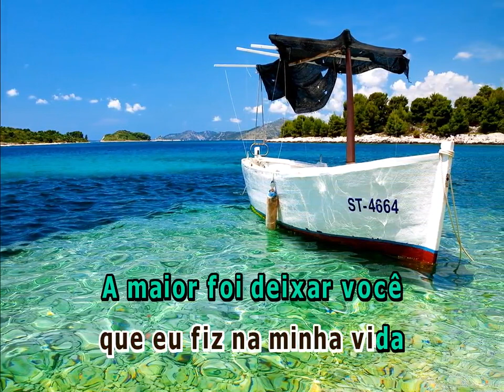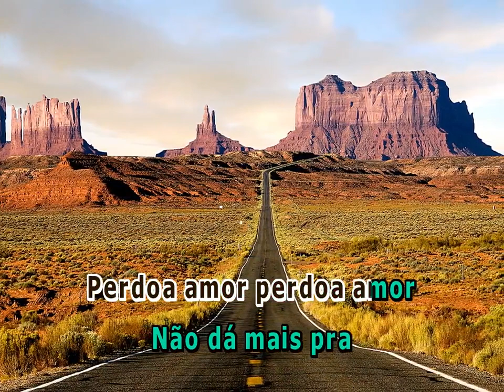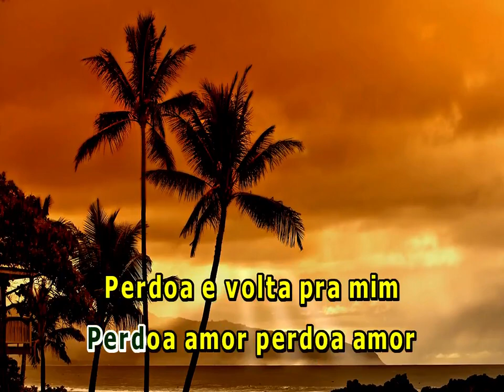PERDOA AMOR MARCOS E BELUTTI